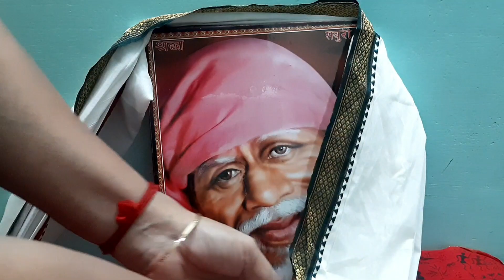சாய் பாபா போட்டோ வ வஸ்திரம் வச்சு அலங்காரம் செய்து பாருங்க | Thursday saibaba poojai